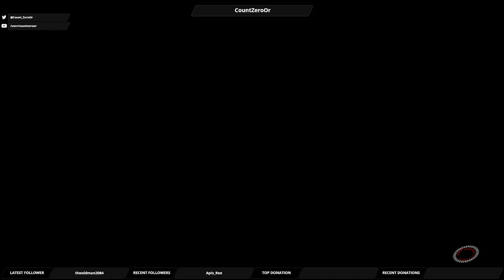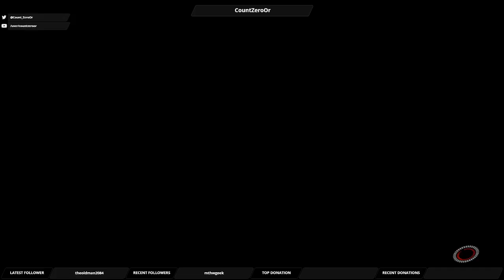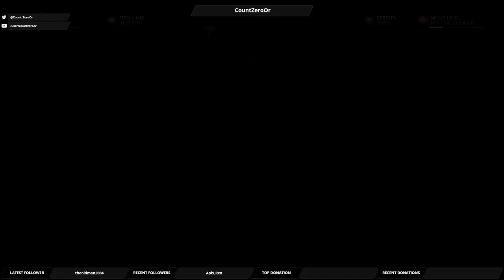Let's Play Mass Effect Andromeda: Part 77 - Internal Tensions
Things are not going swimmingly in New Tuchanka. We try to settle some of those issues.